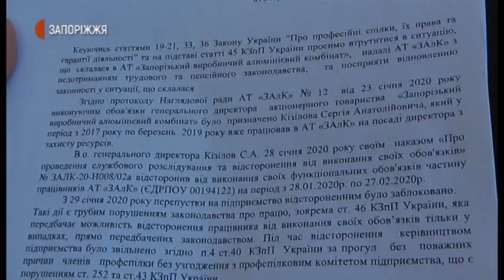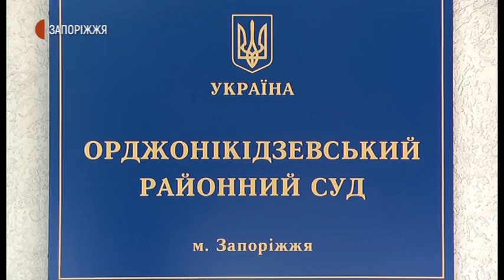Новини - Суд по ЗАлКу - 22.07.2020.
Судове засідання щодо незаконного звільнення працівниці Запорізького алюмінієвого комбінату Лілії Апалькової відбулось 22 липня в Орджонікідзевському районному суді Запоріжжя. Розглядались обставини справи. Лілія Апалькова - одна з 17-ти працівників, яких цьогоріч у січні адміністрація підприємства відсторонила від роботи. Таке рішення звільнені працівники вважають незаконним.